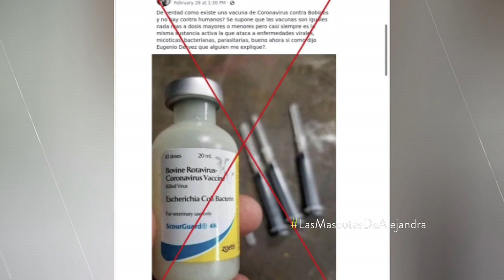Perros y gatos no contagian el COVID-19: expertos explican caso registrado en Bélgica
El caso sucedió en Bélgica y, después de eso, se ha reportado el abandono de muchos felinos, incluso hasta la matanza de varios.